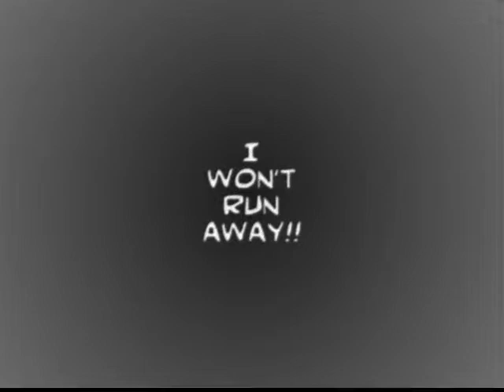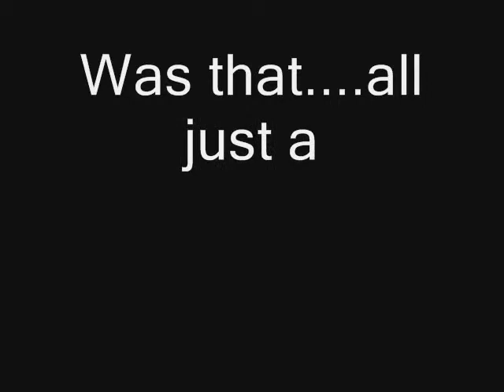Hinata VS Neji [MMV] ✖Sadness and Sorrow✖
I was bored when i did this vid. I don't think that there will be good rating and things, but I just felt so sorry for Hinata when she was battling Neji, I just wanting to make some kind of tribute for her. Damn you Neji. you're so cold-hearted and mean but you're so cute at the same time. @_@ XD

Yes, I have got into Naruto and am starting to watch it. I remember when i used to hate this show, but now I absolutly love it! XD I'm somwhere near episode 60, so please don't give me any spoilers in the comments or anything. I already know enough spoilers in Shippuuden, I don't want to get anymore.

Umm. I'm not sure If i'll do that many other Bleach or other anime vids that much until I have resided from Naruto and have not gotten so much into it. XD Sorry guys! That means that vid will have to wait. I can't think of anything. and plus I can't do anything good with the song I picked out...oh well. I'll get with something.

So, anyways, I hope you like this vid, even if I think that you might not like it, I'll still hope! XD =] I hope you enjoy!

About vid:
Song: Naruto OST Sadness and Sorrow
Artist: Toshiro Masuda
Program Used: WMM
Video by: Hitashima111
Anime/Manga: Naruto